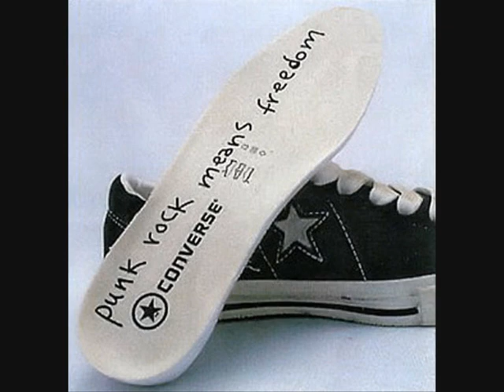Nirvana-Heart Shaped Box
Nirvana's Heart Shaped Box played by the
Tallywood String Quartet.My opinion is that theyve done a great cover